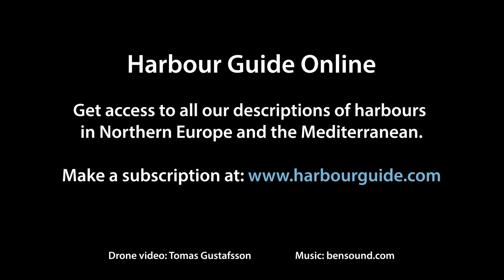Drone video - Harbour 181 - Vindalsö, Vildgrytan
Drone video showing the harbour Vindalsö, Vildgrytan. This harbour is described in Hamnguiden 8 from the Harbour Guide series.